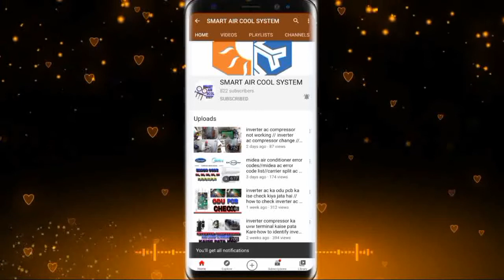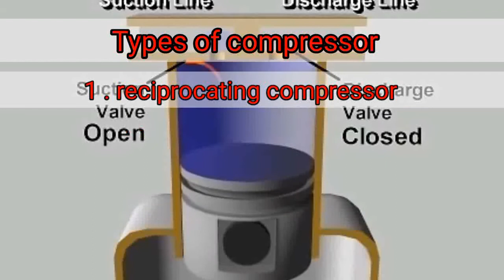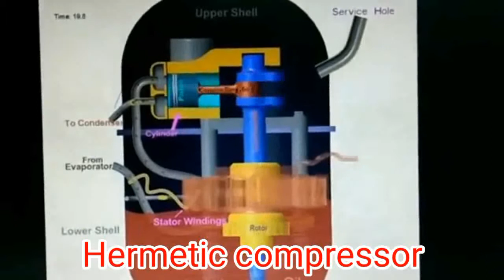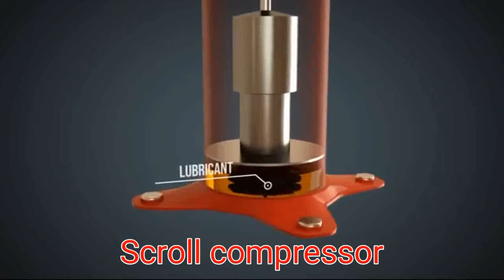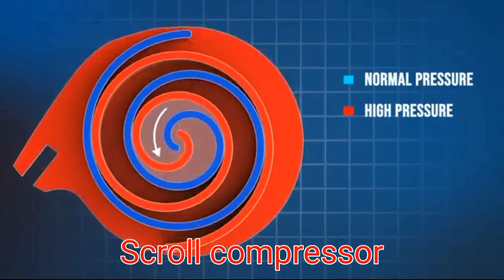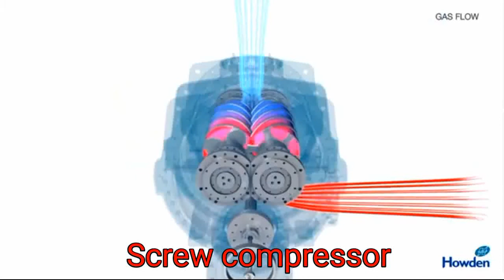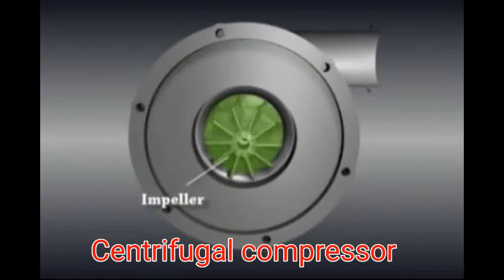types of compressors used in refrigeration and air conditioning // types of compressor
What are 5 types of compressors?
The Five Main Types of Air Conditioning Compressor
Reciprocating Air Conditioner Compressor. ...
Scroll Air Conditioning Compressor. ...
Screw Air Conditioning Compressor. ...
Rotary Air Conditioning Compressor. ...
Centrifugal Air Conditioning Compressor.